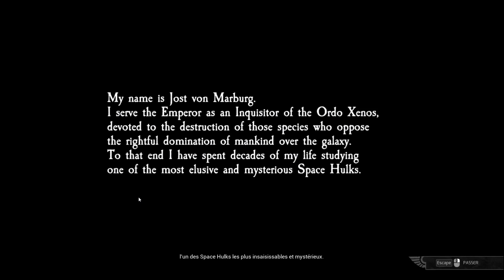SPACE HULK : TACTICS - Test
SPACE HULK TACTICS ! Le TEST !

Jeu de stratégie en tour par tour, Space Hulk: Tactics reprend les règles du jeu de plateau et y apporte une touche d'originalité. Enfoncez-vous au cœur du Space Hulk, un immense enchevêtrement d'astéroïdes et d'épaves de vaisseaux, et dirigez une escouade de Terminator Space Marines ou une horde de terrifiants Genestealers.